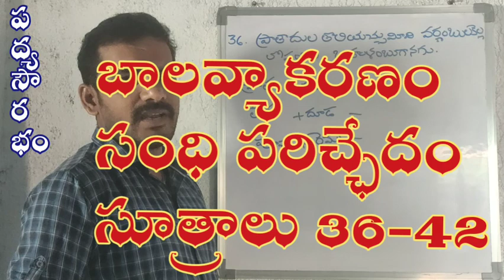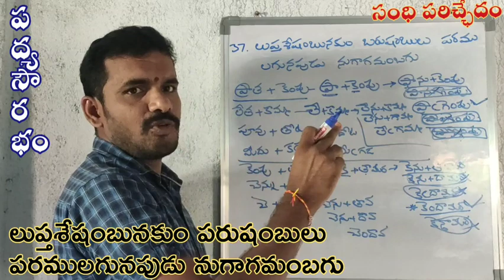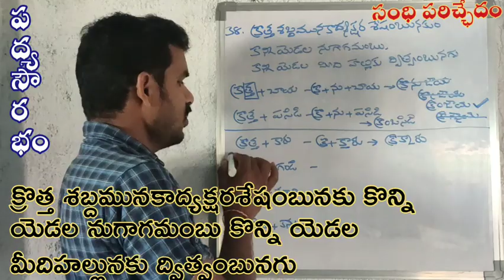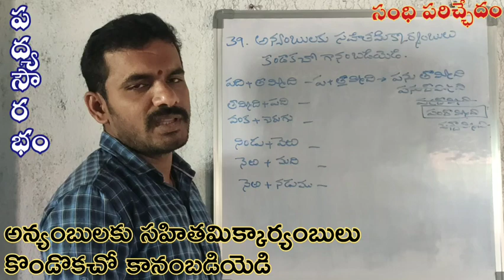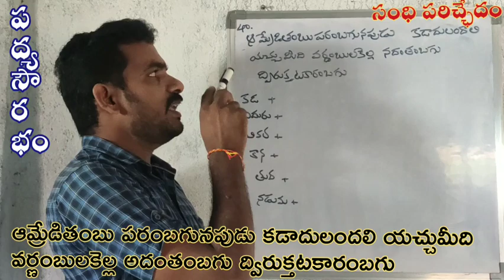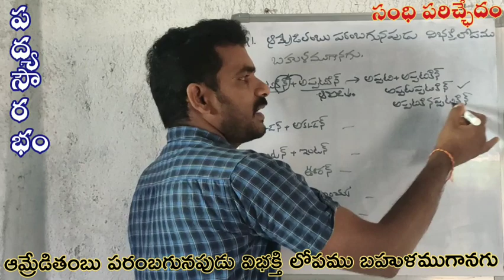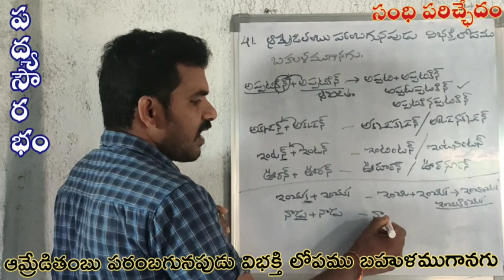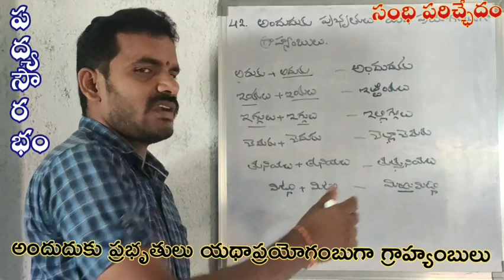బాలవ్యాకరణం# సంధి పరిచ్ఛేదం# సూత్రాలు 36-42 పద్యసౌరభం# padyasourabham# 9959525955 Telugu grammar#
బాలవ్యాకరణం# సంధి పరిచ్ఛేదం# సూత్రాలు 36-42 పద్యసౌరభం# padyasourabham# 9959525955 Telugu grammar# Chinnaya soori# Balavyakaranam# Sandhi parichchedam# Telugu compititive exams